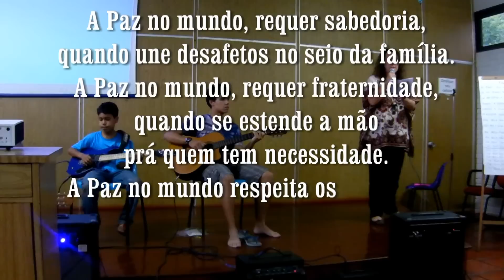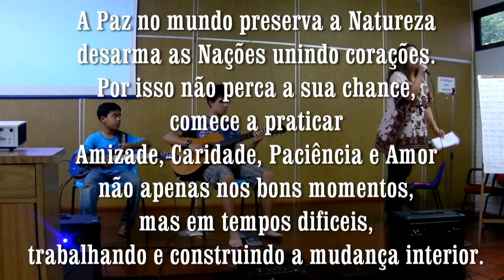Canção pela PAZ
Canção de autoria de alguns jovens participantes da Evangelização do Grupo Fraternidade Espírita Irmão Estêvão GFEIE. Apresentação ocorrida em 8 de outubro de 2011, durante evento artístico do grupo. São os autores: Alexandre Chieregatti, Alexandre Lacerda, Bárbara Almeida, Gustavo Brito, João Penaloza, José Elísio Goiana, José Guilherme Goiana, Lucas Goiana, Luquinhas, Rosa Goiana. A filmagem e o vídeo são de Elda Evelina Vieira.